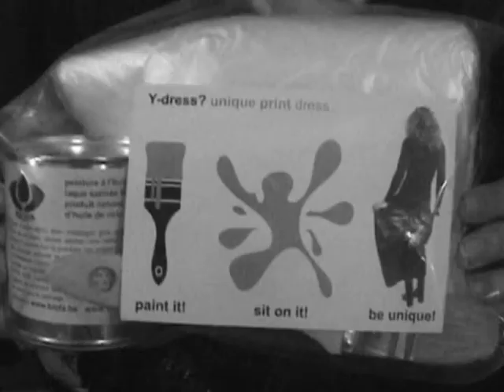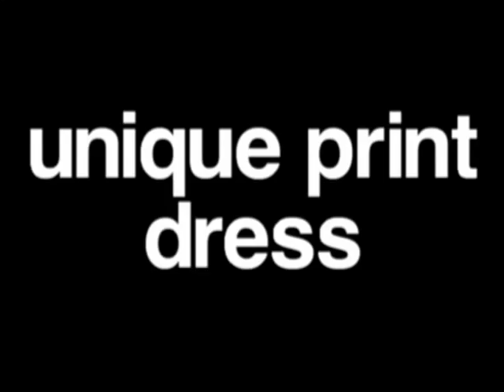Neven and Y-dress? - Unique Paint Dress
Dress "Instant Princess" by Y-dress.
Music "Op-Ale" by Neven.
Modeling by Anny Lam.
Video by Annick Nölle.
Performed and filmed at Walvis, Brussels 2005.